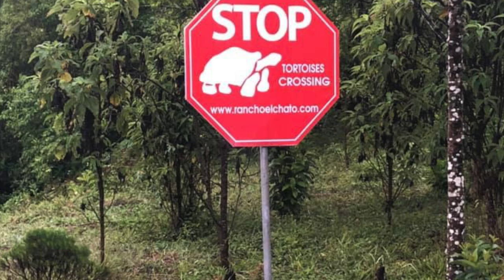El Chato Tortoise Reserve Galápagos